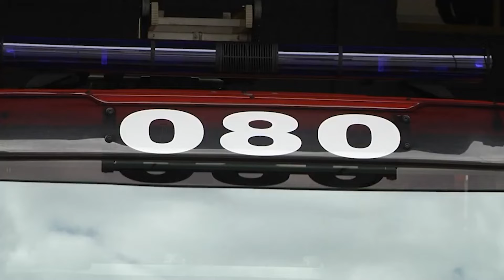El Concello debe casi un millón en horas extra a los policías y bomberos